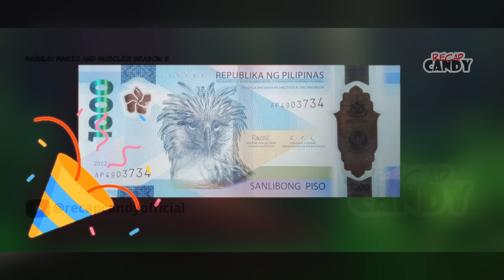(11) INAKALANG PINAKAMAHINA DAHIL PURO MASHLE PINAKAMALAKAS PALA MALA ONE PUNCH tagalog anime recap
PART 11 ng anime tagalog recap po ng MASHLE: MAGIC AND MUSCLES SEASON 2

PLEASE SUPPORT MY 2ND CHANNEL MGA LODI!!!